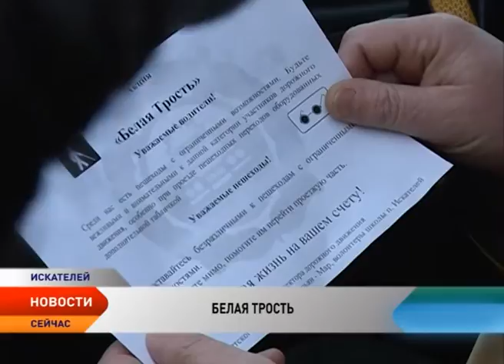Особые пешеходы. В Нарьян-Маре прошла акция «Белая трость»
В Нарьян-Маре прошла акция «Белая трость». Он призывает участников дорожного движения быть вежливыми и внимательными по отношению к слепым и слабовидящим людям. Уже четверть века сотрудники ГИБДД и Ненецкая местная организация Всероссийского общества слепых учат автомобилистов быть вежливыми по отношению к таким «особым» пешеходам.

Белая трость — это не только символ незрячих людей, это их инструмент, их «глаза». Ведь звук удара трости о тротуар или мостовую позволяет незрячему услышать окружающее пространство и ощутить «высокие» препятствия, например, дома, деревья, столбы, припаркованные машины, скольжение трости по поверхности дороги определяет наличие «низких» бордюров, ступенек, люков, ям.